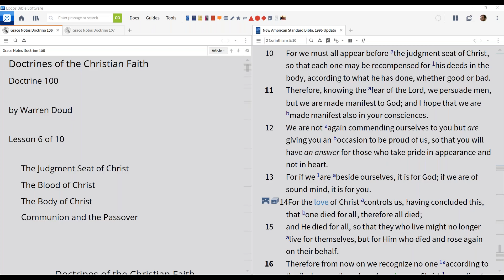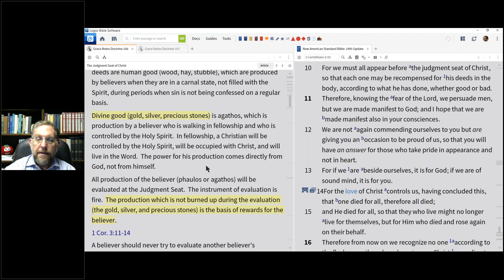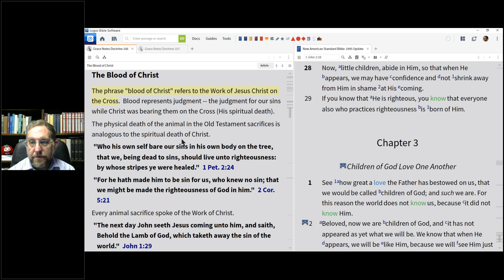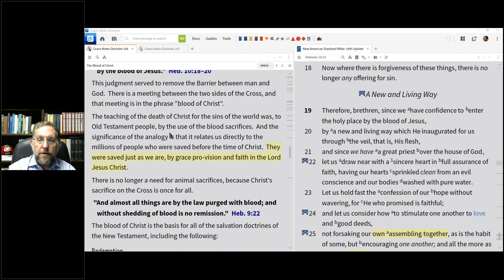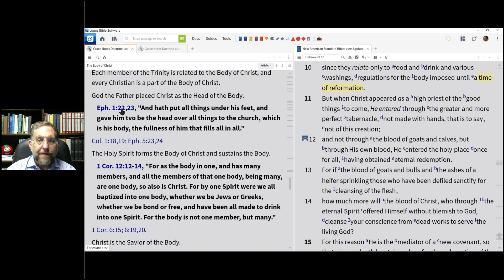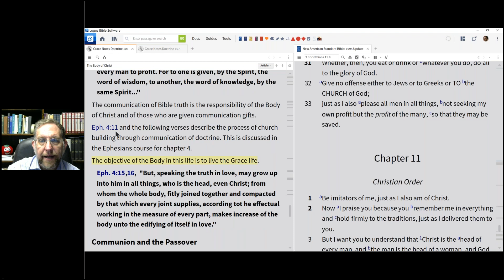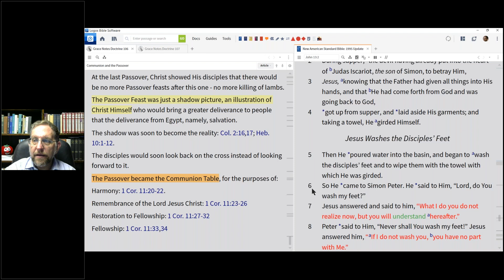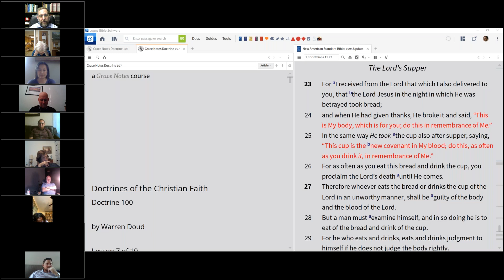GN Doctrine 106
Judgment Seat of Christ
Blood of Christ
Body of Christ
Communion and the Passover